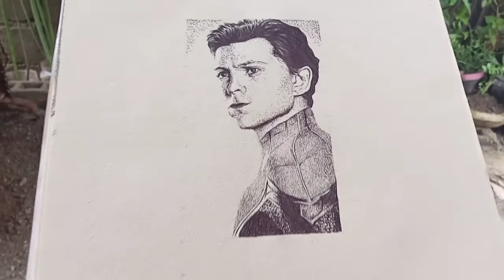Tom Holland -Ballpoint Pen Art using ballpen